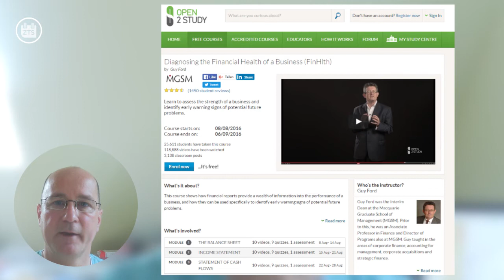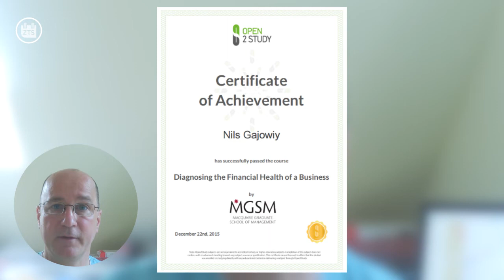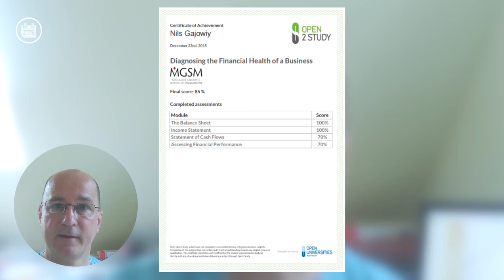Spartipp: Kostenlos Finanzanalyse studieren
Noch mehr freien Input zu meiner auf Dividenden basierenden Zahltagstrategie findet Ihr